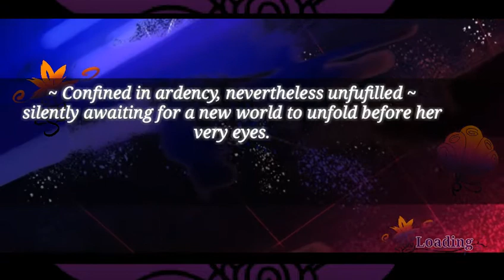| Caustic 3 | "OC" Theme's | Astrophel Fiammetta's Theme ~ Star Eater | Project 9 |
I thought I'd start out volume 2 of my OST with a bang, i think I may have better tracks but this one really spoke to me, well hope you enjoy the video, hope it fiddles your diddles or whatever

Special thanks - please check out and support the ones who made these videos possible!
 (There's only one at the moment)